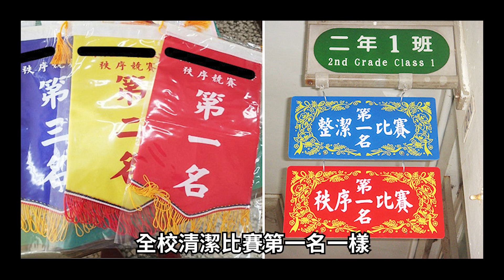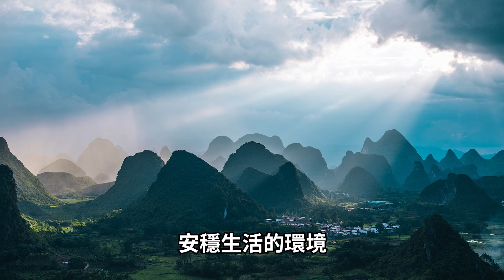讓蔣介石又愛又恨，名將白崇禧出道的男子團體「新桂系廣西三結義」｜【英雄故事書】EP97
共產黨口中「猛如老虎惡如狼」的新桂軍，究竟是如何誕生的呢？

編劇：阿睿
剪輯：Allen